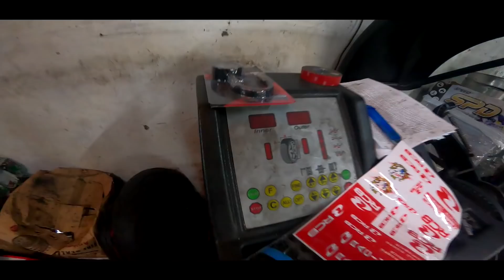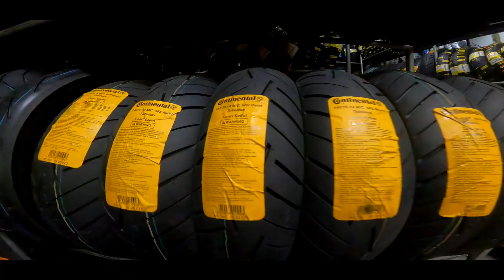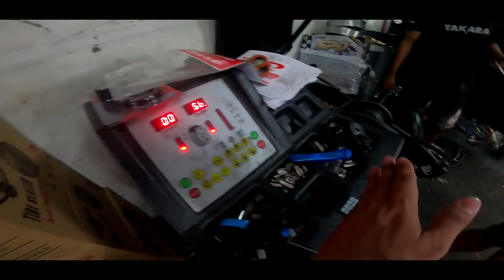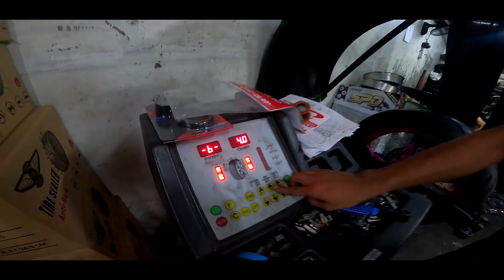GASTUSAN ULIT SI RUSI BAGO MAG RACETRACK / TAKARA TIRES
Rusi gaming ulit sa edsa!

Also sa mga gusto mag avail ng Breezy merchandise

Breezy merchs sa shopee mga kayupak haha..

"The Breezy Shop" for Jerseys and keychains

BREEZY EMPORIUM imus Cavite